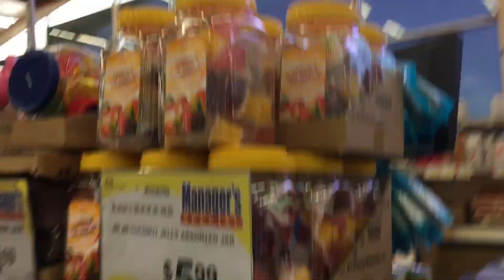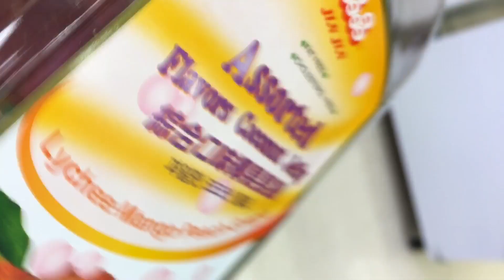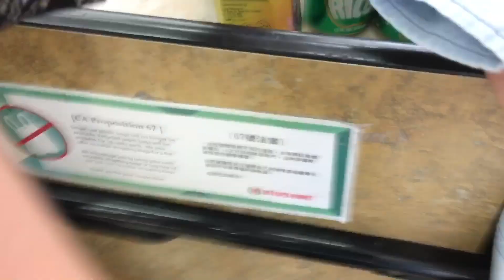VLOG #9:LA day